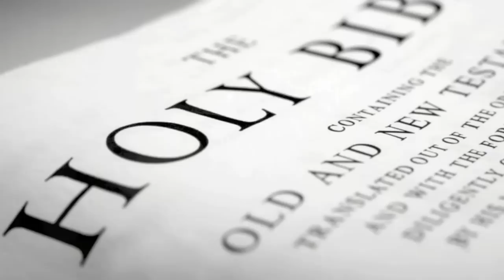Sermon For Easter 3: A Case of Misplaced Identity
Sermon for the Third Sunday of Easter, Easter, 8. May, 2011. A Case of Misplaced Intention' - Luke 24:13-35.

Reconciliation Christian Church, Orange, NJ. Anthony Mark LaMort, Pastor.

We are a small, brand new congregation - founded in July of 2010. While we are recognized by the State of New Jersey and the United States Federal Government as a religious institution, we are not part of any denomination. We consider ourselves to members of the larger Family of God.

We are a Christ-centered, Biblically based church that recognizes and respects the diversity of individuals and groups while striving towards the unity of all people in Christ, for in Christ there is no slave or free, Jew or Gentile, male or female. (Galatians 3:28)

The saving Gospel of Peace is for all people: He is the atoning sacrifice for our sins, and not only for ours but also for the sins of the whole world. (1 John 2:2)

We strive to be 'bringers of the Light of Christ' -- 'Ambassadors for Christ'; believing that all this is from God, who reconciled us to himself through Christ and gave us the ministry of reconciliation: that God was reconciling the world to himself in Christ, not counting people's sins against them. And he has committed to us the message of reconciliation. We are therefore Christ's ambassadors, as though God were making his appeal through us. (2 Corinthians 5:1-20)